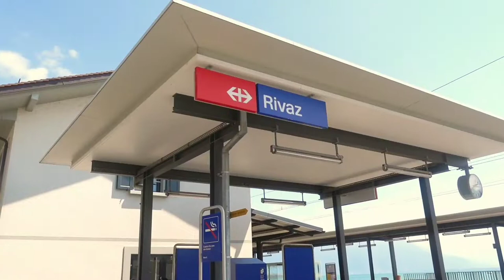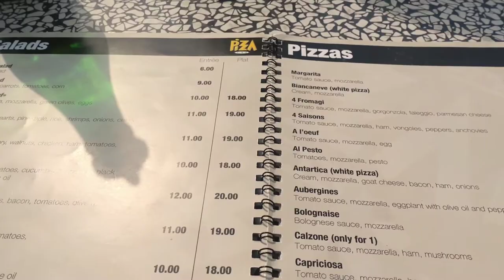ENG 《일상 브이로그》스위스새댁 Vlog#8 파스타만들기, Rivaz/ St.saphorin/Vevey로 놀러가기, 피자와 맥주먹기, 힐링나들이, 스위스 생활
안녕하세요 해초입니다❤
일주일동안 잘 지내셨나요?
이번주 영상은 조금 늦게 올리네요ㅠㅠ
남편과함께 Vevey라는 곳으로 나들이 다녀왔어요😊
건강한 한 주 보내세요💕